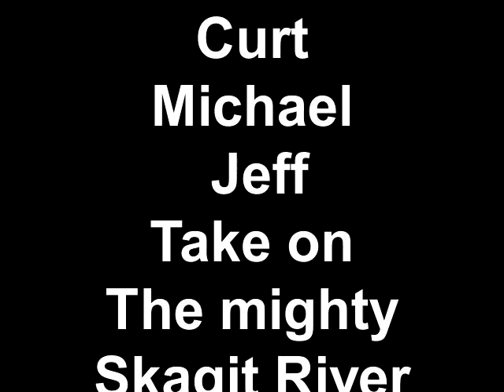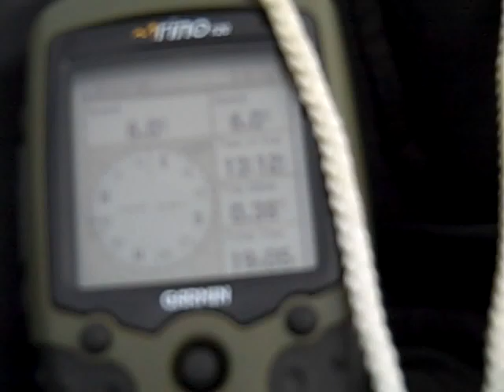Curt Michael Jeff Take on The mighty Skagit River & live to tell the story